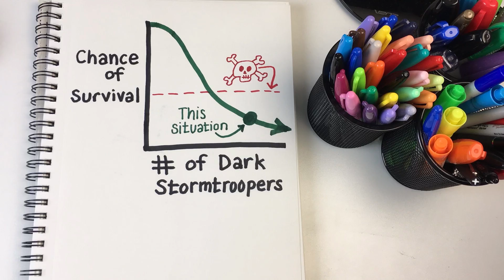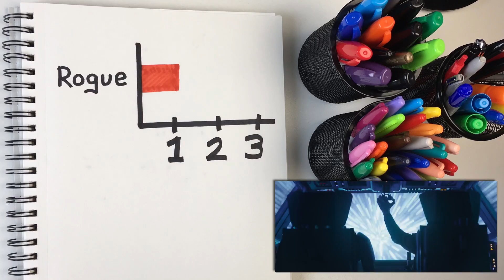‪Star Wars Rogue One Trailer for Math Nerds‬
Graphs about the Star Wars Rogue One movie trailer

I’m a motivational speaker. I will speak anywhere in the world. Including where you live. Your school/convention/business can invite me to speak